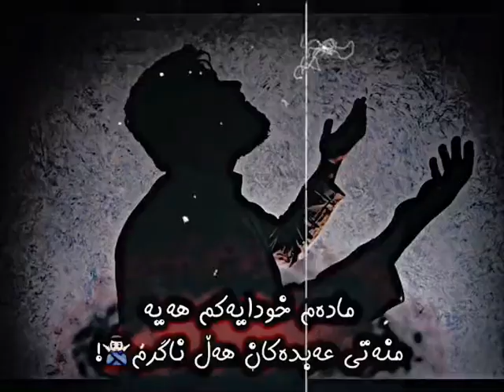Juantrin Video Bo story Belogo! 💔جوانترین ڤیدیۆ بۆ ستۆری بێ لۆگۆ🙃🖤🔥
ڵایــڪ و ســەبــســڪــرایــبــی کــەنـــاڵــەکــەم لــەبــیـر مـــەڪـــە بــۆ بــەردەوام بـوونــی مــن و بــیــنــیــنــی جــوانــتــریـــن ڤـــیــدیــۆ و خــۆشــتــریــن مــیـوزیــڪ و گـــۆرانــیـــەڪـان بــۆیـــە پــشــتــگــیــریـــم بـــکـــەن
هـــەمـــووتــــان خــۆشــەویــســتـــن🙂🖤🔥
زۆر ســوپـــاس بـــۆ ســەپــســکــراب کـردنـتـان🖤